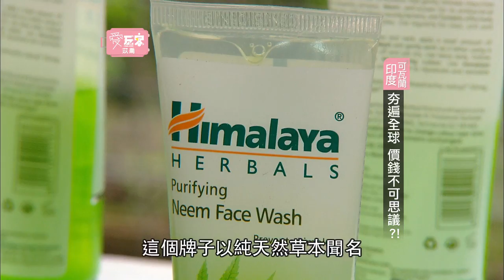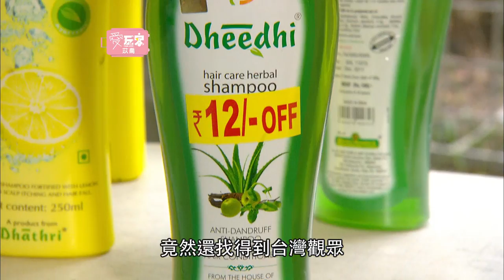【印度】來這裡凍齡回春去！！【愛玩客 苡喬】20121005 #50